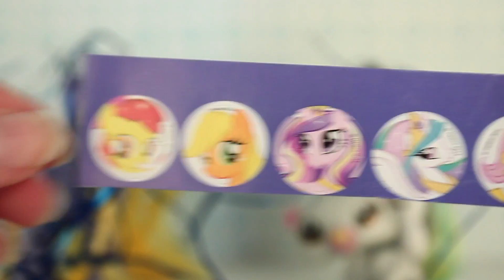Fan Mail Time W/ Page Turner (#5) PART 1!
☆Check out Page Turner's Channel for Part 2!
All my videos are meant for younger bronies,
  So please no hateful comments are you will
  be blocked. My videos are here for my viewers
  to enjoy!
Send Fan Mail To:
Page Turner & PonyToys

☆(edited, filmed, & created by pony toys)